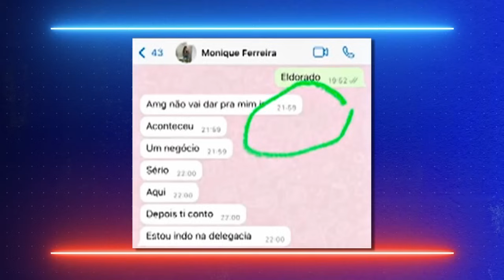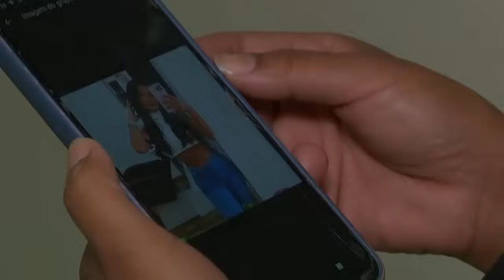Hora de Ação (22/06/23) | Completo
Veja a íntegra do programa 'Hora de Ação', apresentado por Jorge Lordello